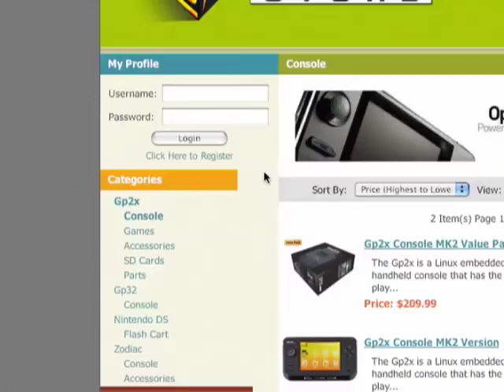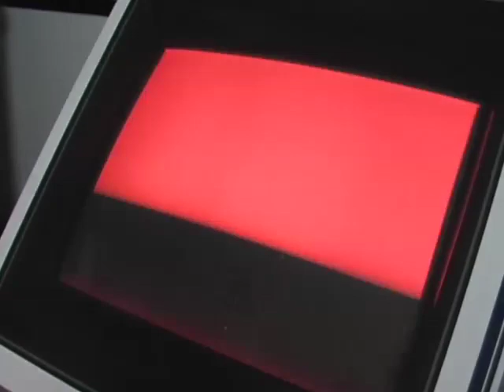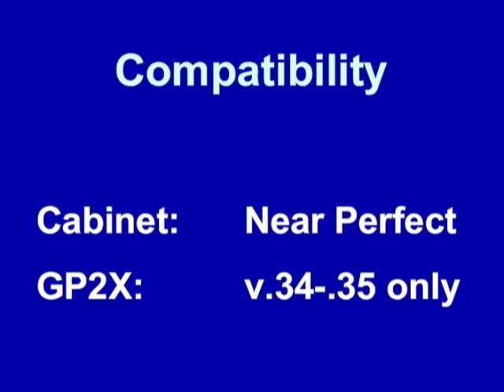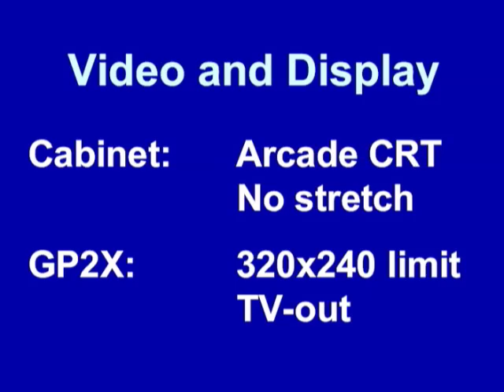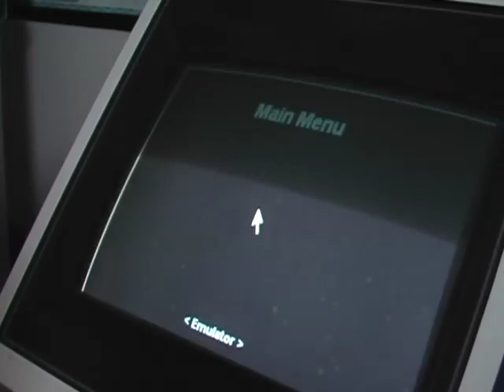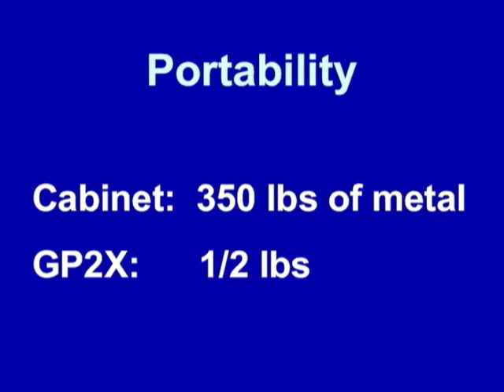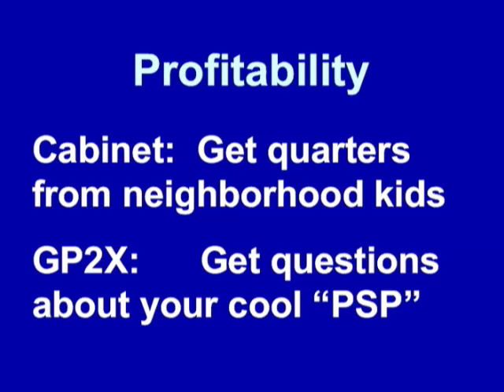VERSUS: GP2X vs. Arcade MAME Cabinet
How does the GP2X stack up against an Athlon-based SNK "candy" arcade cabinet using Ultimarc's ArcadeVGA / J-PAC?

Insert some coins and enjoy the retro tunes while you await the verdict!  If you like this, check out other gp2x / mame videos:

Also, if you want to see what the GP2X looks like when hooked up to a TV (awesome feature isn't it?) here's a video of that:

gp2x GP2X GP2x gP2x Gp2X cab